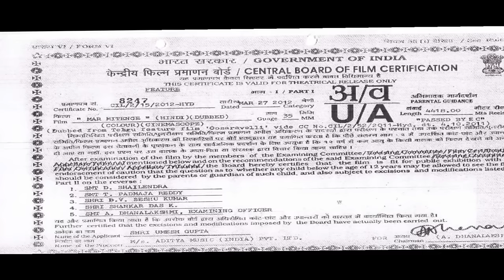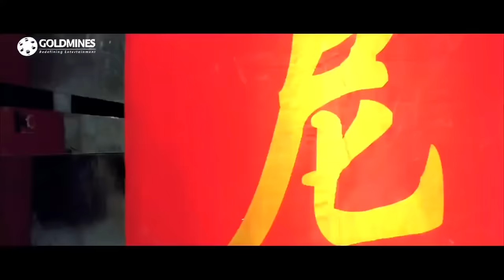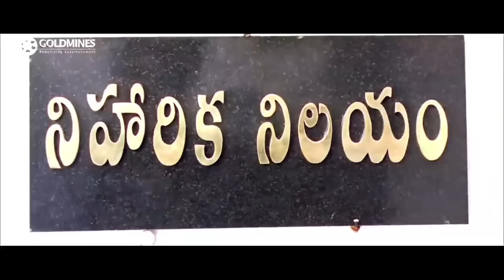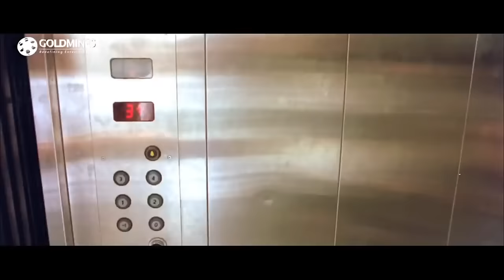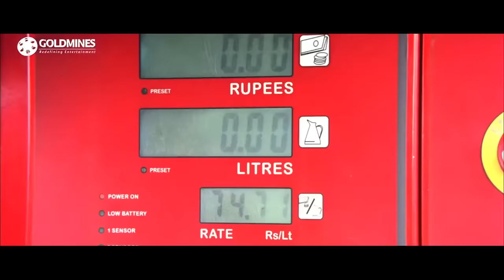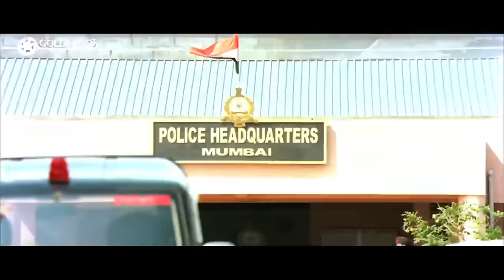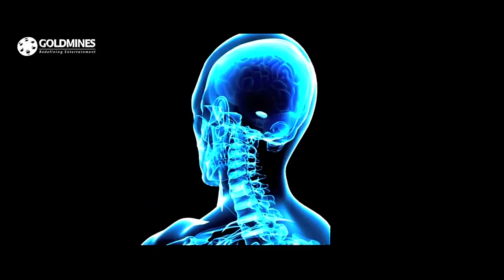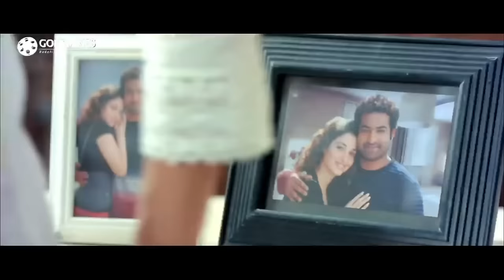Mar Mitenge (Oosaravelli) - Jr NTR's Blockbuster Hindi Dubbed Movie | Tamannaah Bhatia | मर मिटेंगे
A man involved in mercenary activities saves an abducted woman from a group of hooligans. Later, he falls in love with her and sets out to avenge the deaths of her family members.

Movie:- Mar Mitenge (Oosaravelli)
Starcast:- Jr NTR, Tamannaah Bhatia, Prakash Raj, Shaam, Payal Ghosh, Rahman